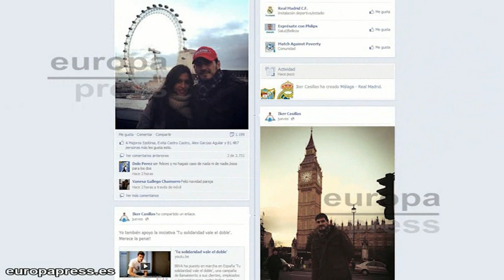Iker y Sara felicitan la Navidad desde Londres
Tras unos días difíciles para el jugador blanco, Iker Casillas está disfrutando con su chica de unas merecidas vacaciones. Y el lugar elegido por la pareja para aprovechar este parón en la Liga española, ha sido Londres, donde ambos están desconectando del día a día como cualquier pareja anónima.